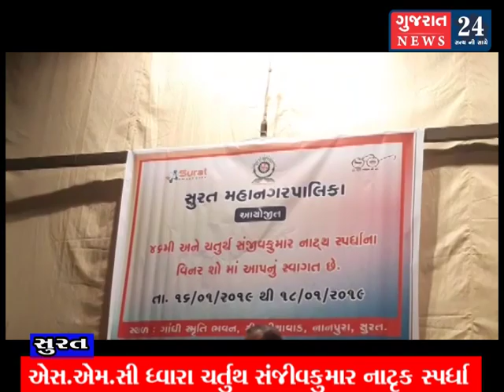smc natak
એસ.એમ.સી ધ્વારા ચર્તુથ સંજીવકુમાર નાટૃક સ્પર્ધા ખુલ્લુ મુકાયુ હતુ.